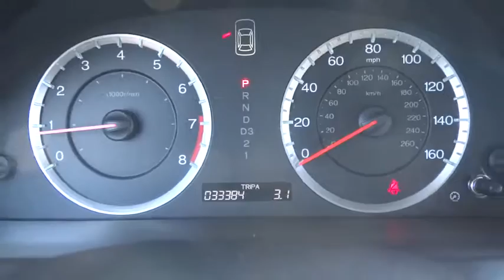2012 Honda Accord Sdn Countryside, La Grange, Oak Lawn, Westmont, Hinsdale, IL B7581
2012 Honda Accord Sdn

Continental Honda
5901 La Grange Road

Call for special pricing *Certification fee included in sales price!* *Certified Vehicle* *New Arrival* *LOW MILES* This 2012 Honda Accord Sdn SE is a 100% Carfax Guarantee vehicle SAVE ON GAS with 34.0 Miles per gallon! This Accord Sdn is equipped with -Leather New Cabin Air Filter, and Multi-Point Inspected -Aux. Audio Input ABS Brakes -Power Seat -Automatic Headlights -Heated Front Seats -AM/FM Radio Based on the excellent condition of this vehicle, along with the options and color, this Accord Sdn is sure to sell fast. -Front Wheel Drive and many other amenities that are sure to please. This Dealership prides itself on value pricing its vehicles and exceeding all customer expectations! Give us a call to confirm availability and to schedule a hassle free test drive!